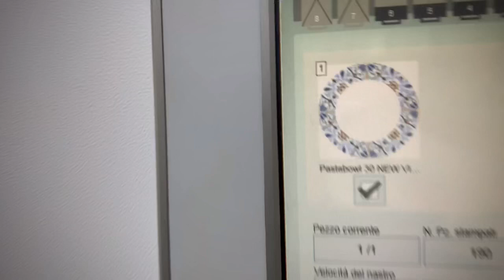HOW PLATES ARE MADE - Porcelain Factory - Plates Production 2019 HOW PLATES ARE MADE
Some steps of plates production, in the factory everything starts from the first step, the mixture.
After, with handwork and molds you will see how the work go on.
It’s so interesting. Share if you find it relaxing